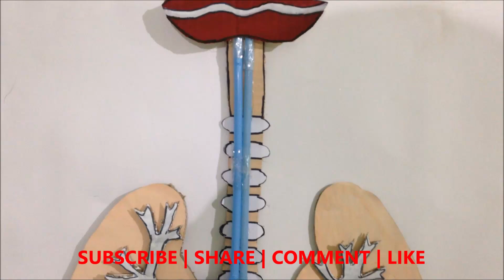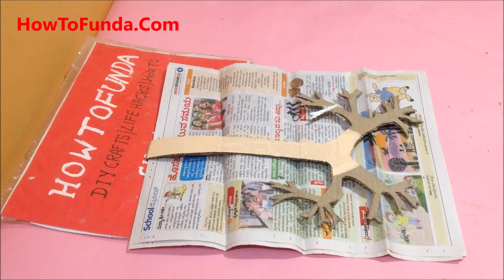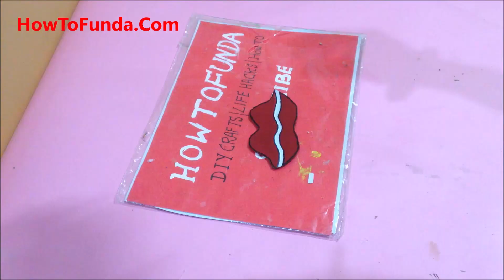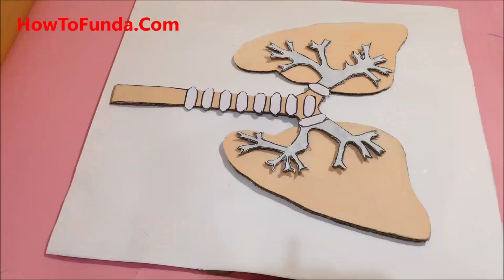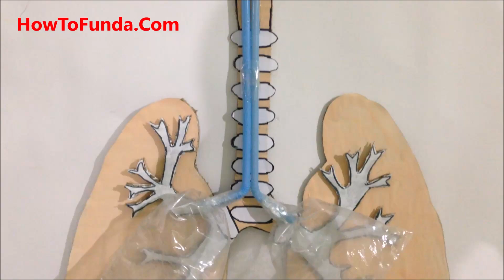respiratory system working model 3d (LUNGS) making using waste materials | DIY | howtofunda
The respiratory system is responsible for the exchange of oxygen and carbon dioxide between the body and the environment.